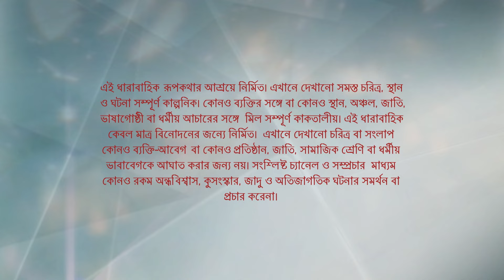Full Episode | কিরণমালা | Episode 543 | Part A